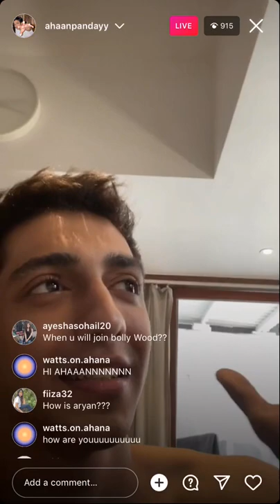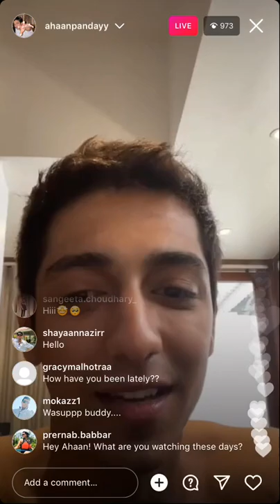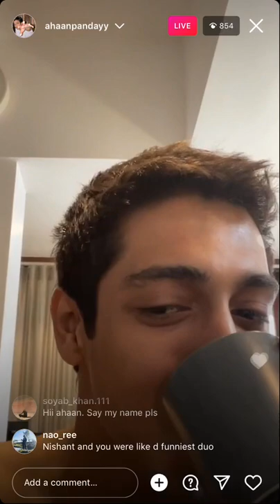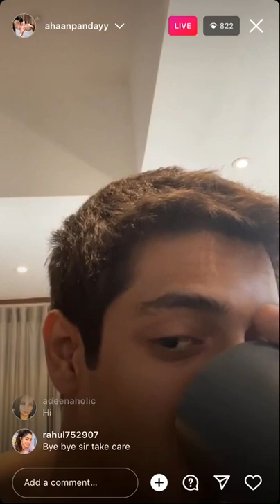Ananya Panday brother | ahaan panday live| talking about his work